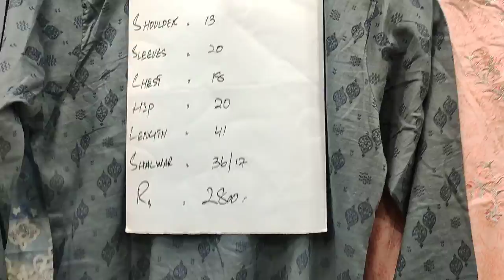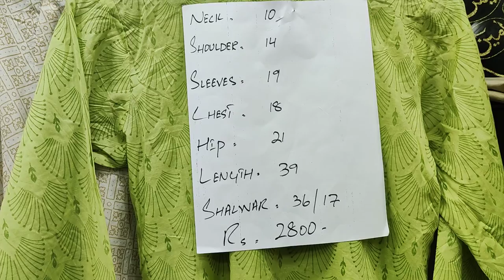Stitched Suit Complete 3 Pes Just Rupees // PKR 2800 Contact For